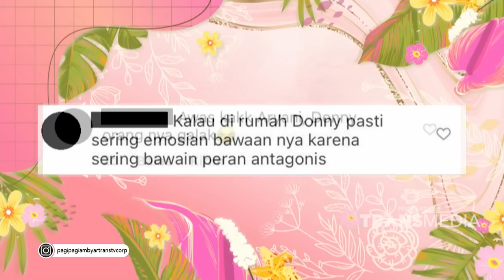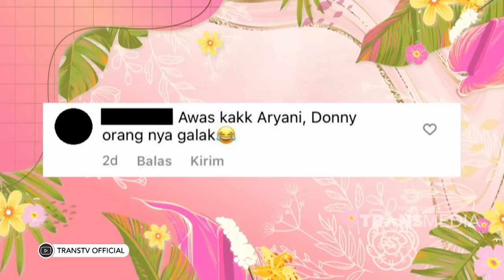Awal Mula Hubungan Donny Michael Dengan Aryani Fitriana | PAGI PAGI AMBYAR (22/8/22) P3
TAYANG SETIAP HARI SENIN-JUMAT PUKUL 08.30 WIB